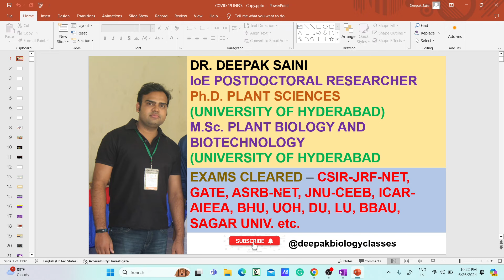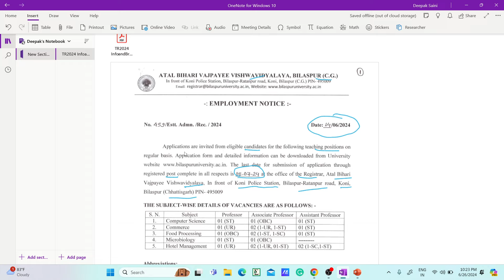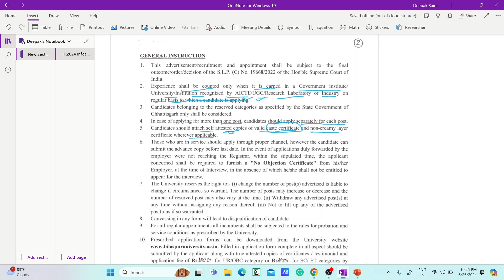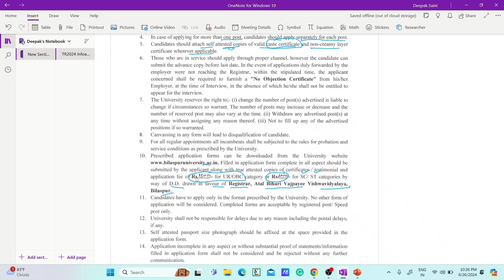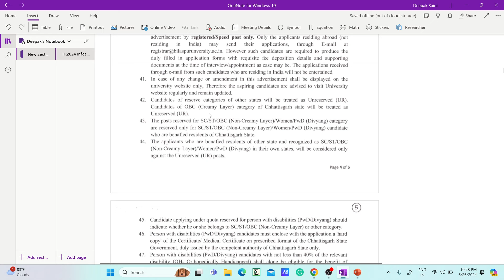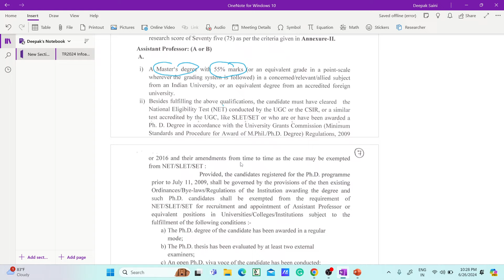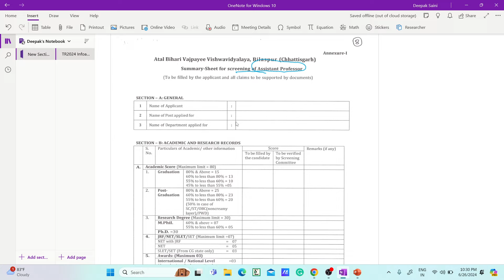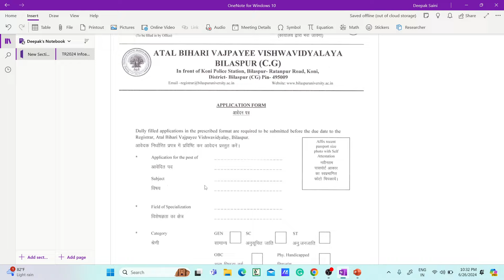PERMANENT ASSISTANT PROFESSOR POSITIONS 2024 II SALARY - 57,700 TO 1,82,400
TOPIC: 112 PERMANENT ASSISTANT PROFESSOR POSITIONS 2024 II SALARY - 57,700 TO 1,82,400

assistant professor
Assistant Professor Positions
manf fellowship
nfsc fellowship
nfobc list
csir net 2022
prelims 2022
aiims delhi
assistant professor vacancy
bahubali fight
assistant professor
Assistant Professor Positions
manf fellowship
nfsc fellowship
nfobc list
csir net 2022
prelims 2022